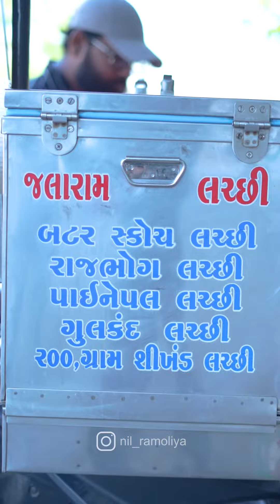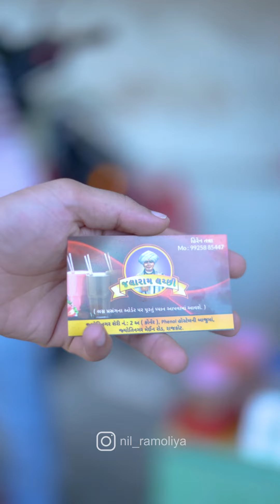Lassi || flavour lassi || Nilay Ramoliya || पंजाबी लस्सी || Jalaram lassi || startup || 0 to 100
Follow Us Teligram :-
Street foodie l Your own Indian Food centre.